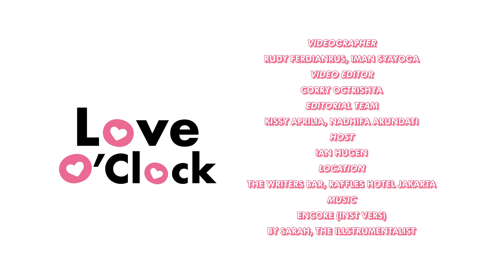Love O'Clock: Menjalani Hubungan Tanpa Komitmen, Toxic atau Enggak?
Love is an emotion that make us feel so many things, tapi apapun bentuknya: it's always feel good to be in love. Di Love O'Clock, Cosmo bersama dengan Ian Hugen akan membahas semua topik tentang cinta yang kamu butuhkan.

Host: Ian Hugen
Videographer: Rudy Ferdianrus, Iman Syayoga
Video Editor: Corry Octrishya
Editorial Team: Kissy Aprilia, Nadhifa Arundati
Location: The Writers Bar, Raffles Hotel Jakarta